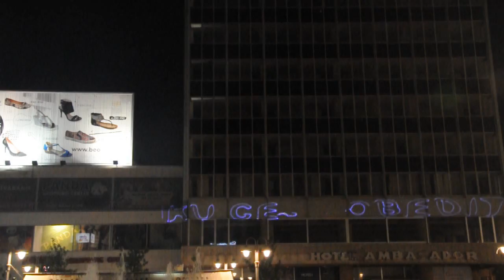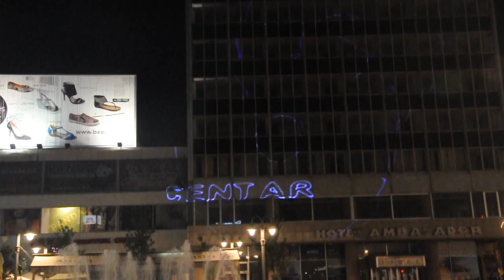ISPIS LASEROM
MAGIC LIGHT